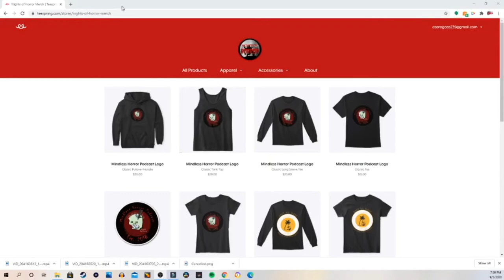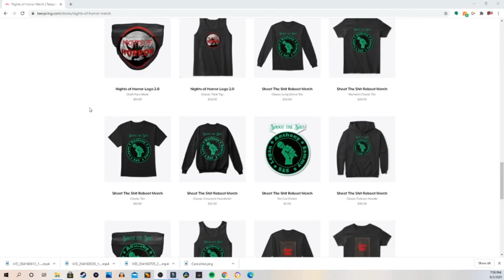Urban Legends of Southern California Drive Thru Haunt Honest Review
I sit and talk about my experiences with my first night of Urban Legends and my second night! Changes, updates and more!